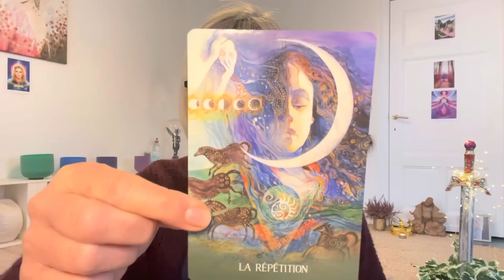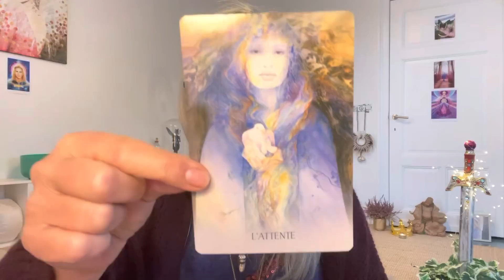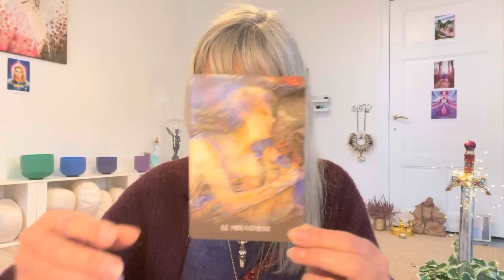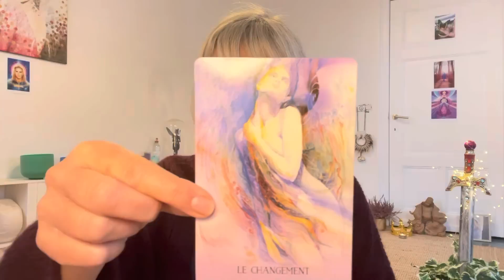⚠️ IMPORTANTE RÉVÉLATION TRES HAUTE FRÉQUENCE ⚠️ IMMACULÉE CONCEPTION ✨MESSAGE DIVIN✨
✨L’IMMACULÉE CONCEPTION DE NOTRE ENFANT DIEU. ✨texte complet.
Livide de l’amour de soi,
L’impossible tendu comme draps.
Couchage nourrissant les fracas
D’une Marie couche toi là, cent fois.

Son cœur las, salit, la nie,
Répétant sans cesse sa litanie.
D’aucun amour elle n’est nourrie,
Âme, d’une pauvre bête, endormie.

Inerte, Bêle au « boit » sombrant.
Prostrée, elle attend son charmant.
Simulacre, conte de fées mentant,
Ajoutant à son impuissance le « sans ».

Ses émotions gardées au chaud.
Sa Co-naissance noyée d’eau.
Dieu Présent, piqure de fuseau,
Souffle en elle, « tu viens d’en Haut ».

Murmure divin pour qu’elle VOIT.
Souffrance pointant ses « je dois ».
Le sang coulant de son doigt,
Redonne VIE à son SOI.

Prise dans les ronces du tant,
Elle avait oublié son enfant.
Il était pourtant là, l’aimant.
Prisonnier du labyrinthe du temps.

Hypnotisée, par cette goutte vermeille,
La belle descelle une Mère-veille.
Yeux grands ouverts, elle veille
Le flux de la vie en ailes.

Sa longue léthargie est finie.
Par l’enfant-Dieu définie,
Elle donne naissance, bénie
À l’Immaculée Conception UNIE.

Josine✨ Le 27/11/2022 00H01 L’Avent

Autres révélations venues en le partageant
Inerte, Bêle au « boit » sombrant. plutôt que Belle au 'boit" sombrant
Ne pas être un mouton suiveur, tournant en rond, bêlant ses plaintes. devenir le "mouton noir" " le vilain petit canard" le cygne en devenir, le signe en devenir.

La belle descelle une Mère-veille. une Merveille, mais aussi une mère qui veille sur son enfant divin à naître.

Photo de présentation: Carte Les schémas .
Oracle de la terre sacrée de Toni Carmine SALERNO & Leela J. WILLIAMS, illustré par H. NELSON REED. Merci à eux pour tant de beauté et de vérité.

💓✨De cœur à cœur, d’âme à âme, de présence à présence, de JE SUIS à JE SUIS.💓✨
Josine JALOCHA
FACILITATRICE DE CONSCIENCE - Et-Veilleuse.
Je vous accompagne dans la découverte de votre autonomie d'Être.

✨ RETROUVEZ VOTRE AUTONOMIE DE LUMIERE ✨.
SI VOUS DESIREZ ME RENCONTRER POUR RECEVOIR UNE GUIDANCE PERSONNALISÉE ET PARTAGER UN ÉVEIL PLUS APPROFONDI.
VOUS POUVEZ ME CONTACTER POUR UN SOIN QUANTIQUE, UNE CANALISATION, UNE LECTURE D'ÂME INDIVIDUELLE.

💥TRES IMPORTANT!⚠️⚠️⚠️LAISSEZ-MOI VOTRE NUMERO DE PORTABLE DANS VOTRE MAIL DE PRISE DE CONTACT,⚠️⚠️⚠️ MERCI.

Je travaille  par VIDÉOCONFÉRENCE ZOOM AVEC LES PERSONNES VIVANT A L'ÉTRANGER (CELA NE CHANGE RIEN A LA QUALITÉ D'ÉNERGIE TRANSMISE )

Pour faire un DON 🙏 (attention, pensez aux frais qui me sont imputés …hihi)

Je remercie de tout mon cœur chaque personne qui contribue à maintenir l’énergie du donner et du recevoir. ENSEMBLE NOUS CREONS L'UNITÉ.

Si vous avez aimé PARTAGEZ cette vidéo pour aider ceux qui en ont besoin, mettez un commentaire bienveillant, une pensée d’amour. Vos retours me touchent beaucoup et remplissent mon cœur de gratitude.

Pour me soutenir et m’encourager :
NAMASTE